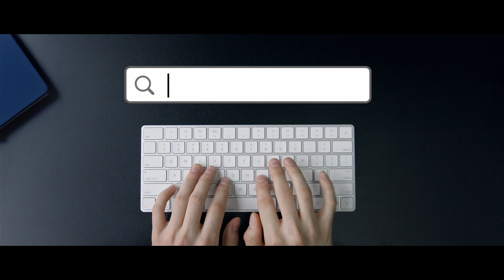Deviens une légende de Sparta: War of Empires !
Entre dans la peau d'un Archonte de la Sparte antique et livre bataille ! Bâtis une Cité qui sera ta place forte puis forme une armée suffisamment puissante pour combattre Xerxès et ses forces perses ! Prête-toi au jeu, aux côtés de millions de joueurs venus des quatre coins du monde, et crée ta légende. Joue gratuitement à Sparta: War of Empires, aujourd'hui,